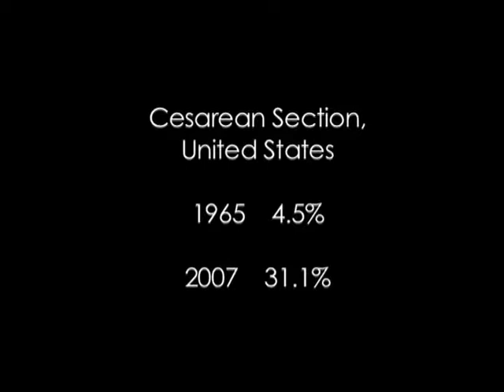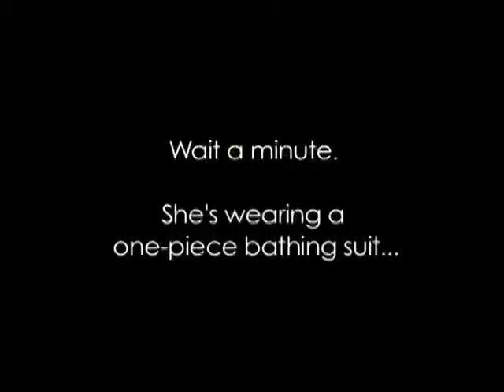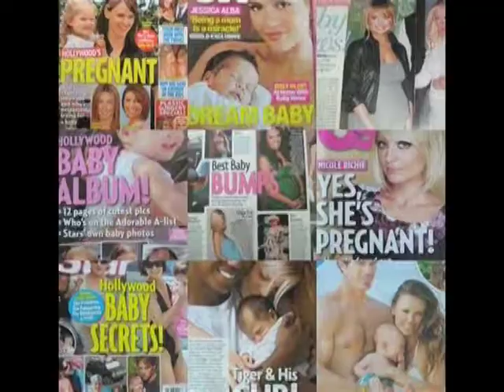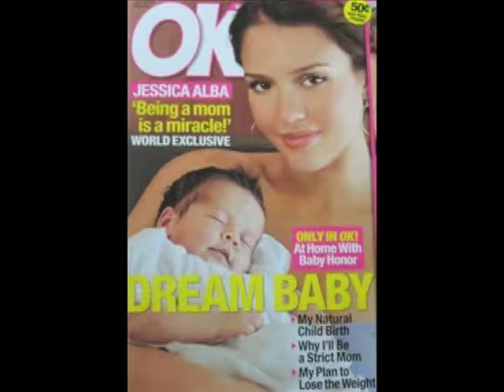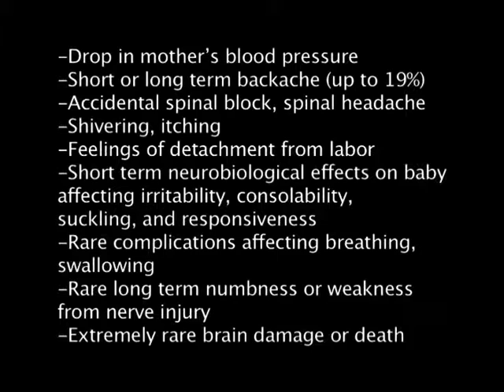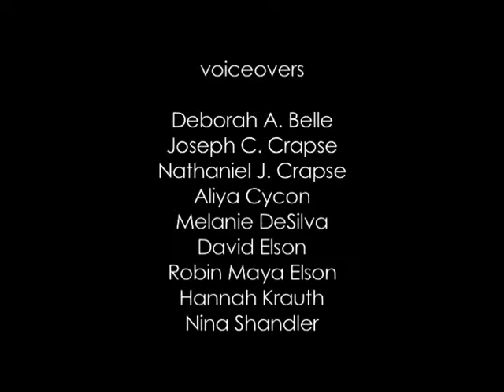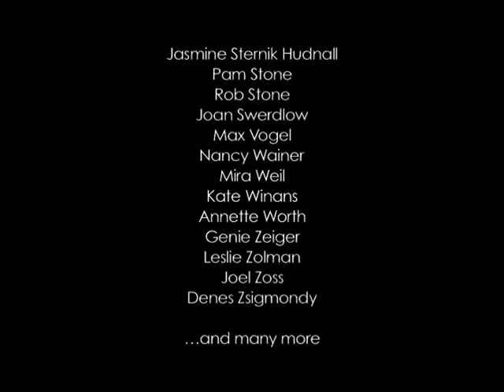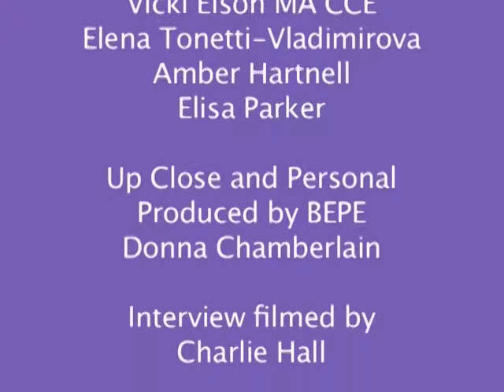BEPE Presents Episode 10 Laboring Under An Illusion